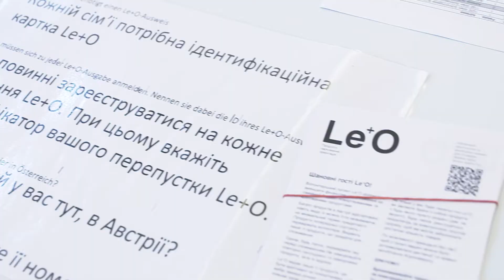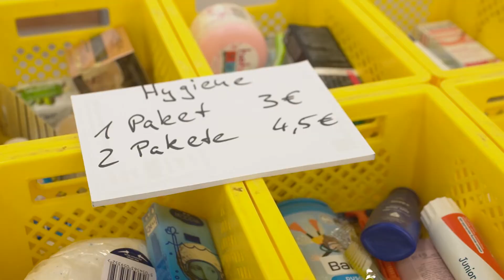Zu Besuch bei Lebensmittelausgabestelle Le+O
Strom, Gas oder Lebensmittel - viele können sich das Leben nur mehr sehr schwer leisten.
Bei Le+O erhalten Bedürfte gegen einen geringen Logistikbeitrag Lebensmittelpakete: Seit 2009 unterstützt die Einrichtung armutsbetroffene Haushalte.
Wir waren bei der Lebensmittelausgabestelle und haben mit dem Leiter über die aktuelle Situation gesprochen.